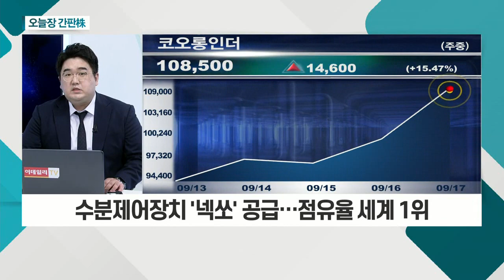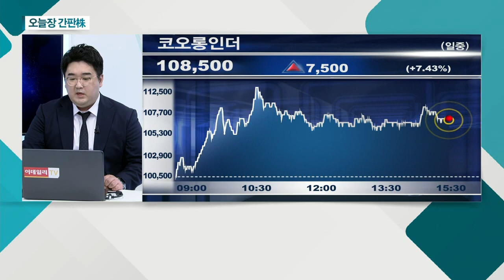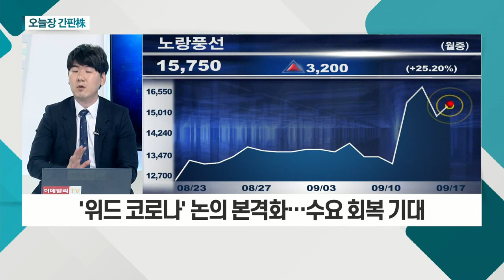코오롱인더(120110)... 코오롱그룹, 수소 산업 '집중' / 노랑풍선(104620)... 백신 접종률 상승… 여행 수요 회복 기대_오늘장 간판주 (20210917)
- 코오롱그룹, 수소 산업 '집중'
- '멤브레인' 국산화 성공
- 수분제어장치 '넥쏘' 공급… 점유율 세계 1위

노랑풍선(104620)
- 백신 접종률 상승… 여행 수요 회복 기대
- 여행사, 정상근무 예정…매수 심리 회복
- '위드 코로나' 논의 본격화… 수요 회복 기대